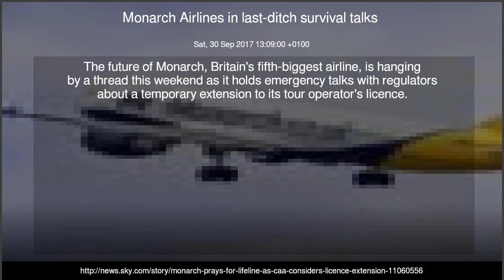Monarch Airlines in last-ditch survival talks